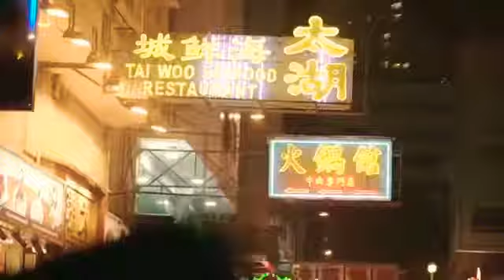Dj Soda Terbaru 2021 - Unity X Play X Faded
Dj Soda Turbary 2021 - Unity X Play X Faded